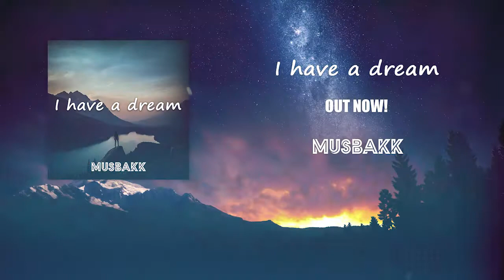Astri43 - I Have a Dream (official audio)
🔥 Dreamcatcher 🔥!